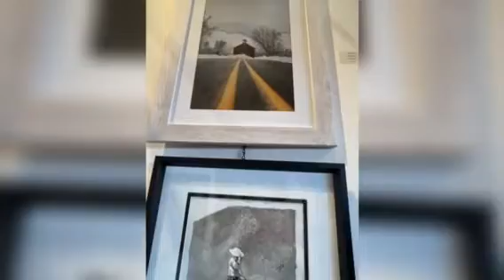Women's Exhibit 2023 Josephy Center for Arts and Culture